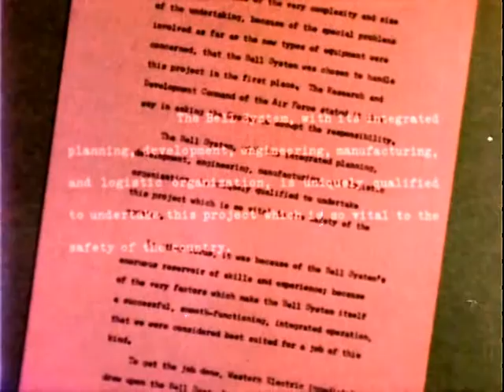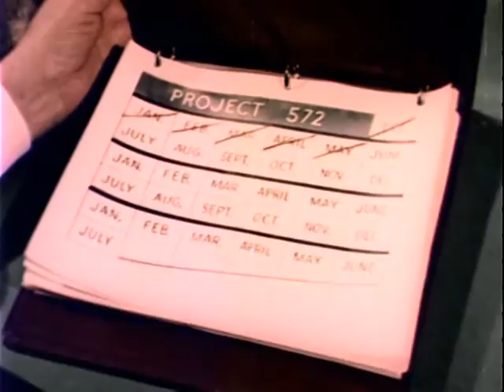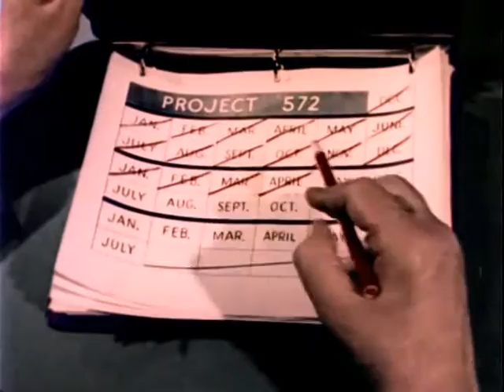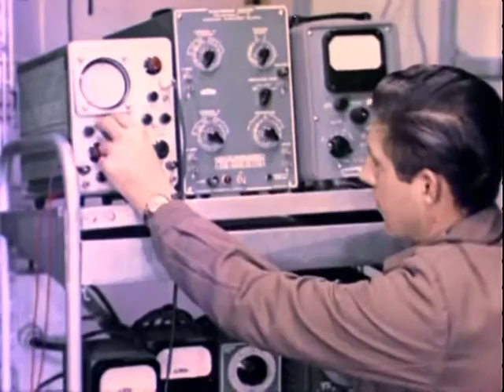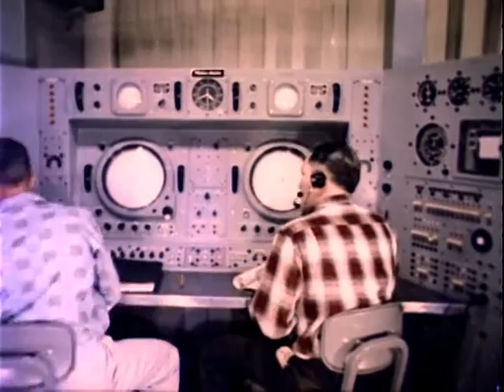U.S. Military Arctic Weapons System - THE DEW LINE STORY (1958)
U.S. Military Arctic Weapons System - THE DEW LINE STORY (1958) - DESCRIBES THE CONSTRUCTION ALONG A 3,000 MILE LINE OF A SERIES OF RADAR SITES IN NORTHERN CANADA AND ALASKA, ILLUSTRATING THE EFFECTIVE COOPERATION BETWEEN PRIVATE INDUSTRY AND THE GOVERNMENTS OF BOTH COUNTRIES.